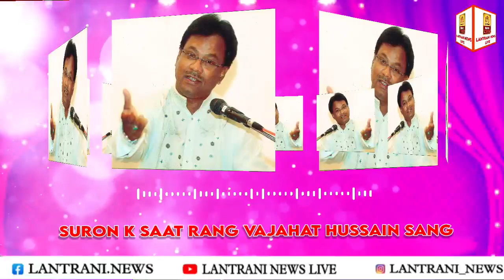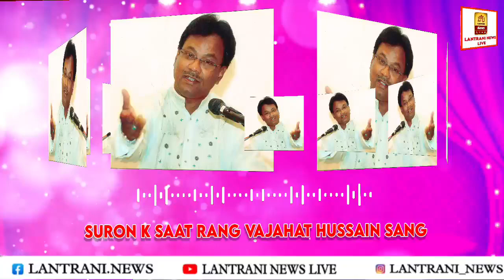|SUNDAY SPECIAL| SURON K SAAT RANG VAJAHAT HUSSAIN K SANG❤️